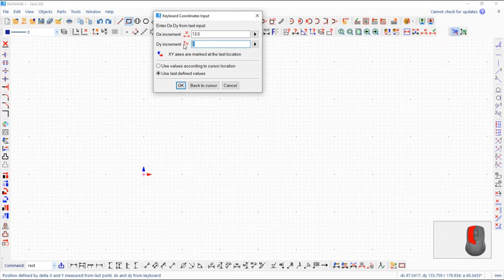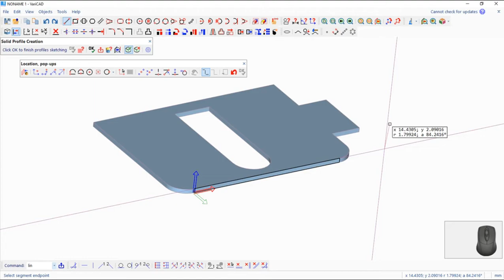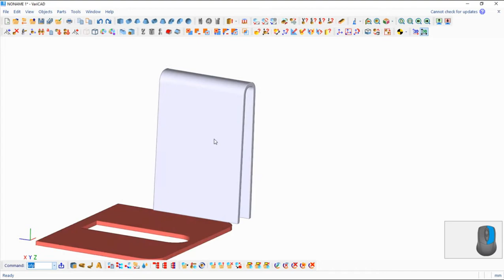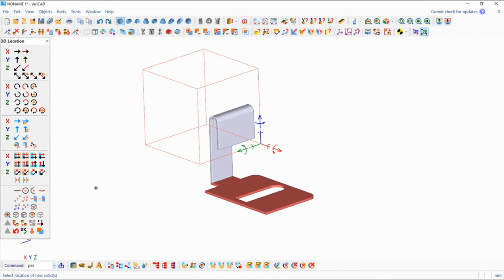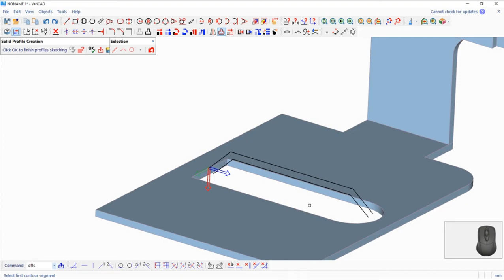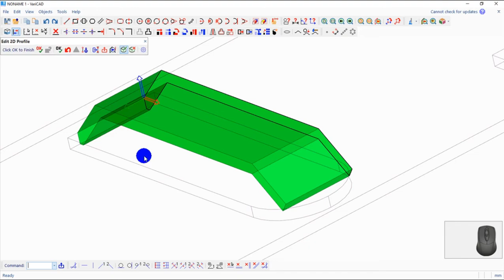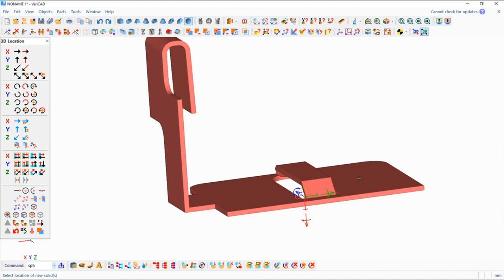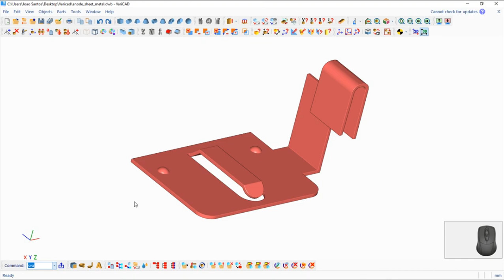VariCAD v2021 - Torch Assembly, Anode Sheet Metal